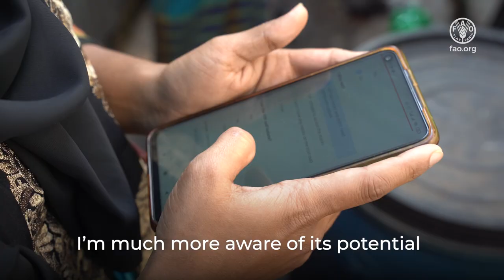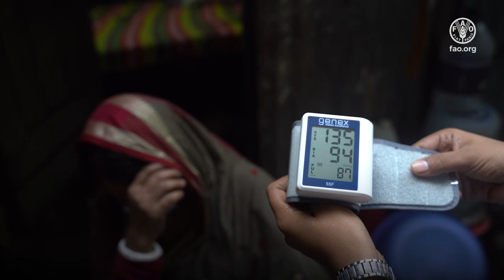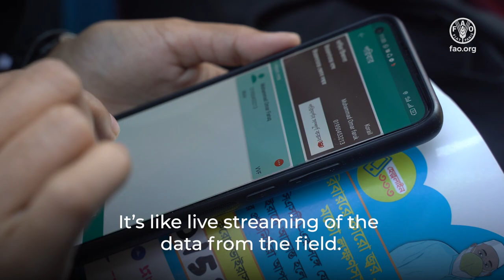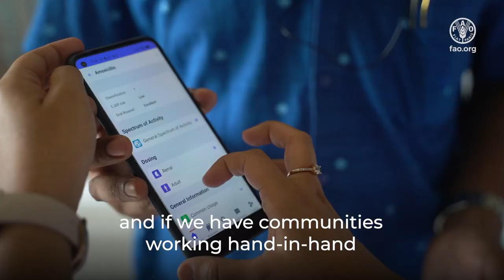COVID Response in Bangladesh – A One Health Approach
In response to COVID-19 in Bangladesh, the United Nations initiated an intervention, under the leadership of the Directorate General of Health Services, to improve community-level case detection and risk mitigation. With expertise in addressing the challenges posed by pandemic threats, FAO piloted the initiative with support from BRAC and funding from the United States Agency for International Development.